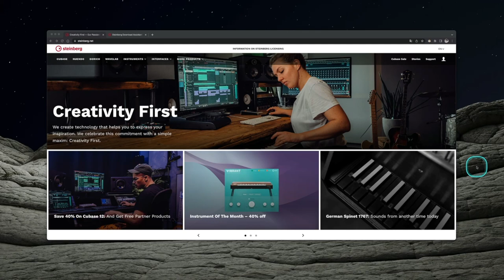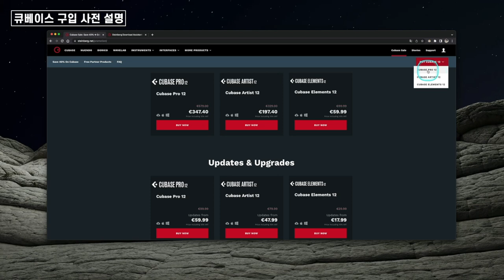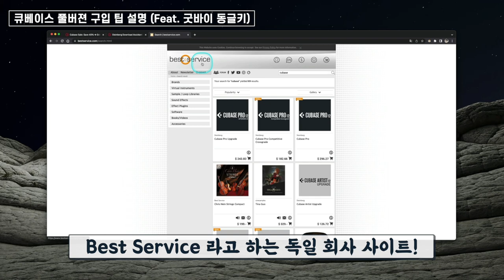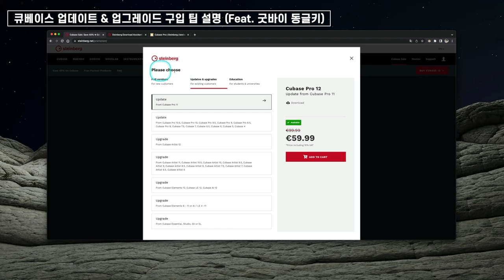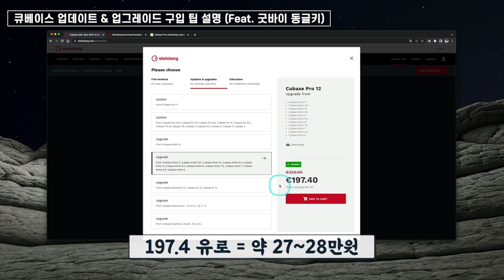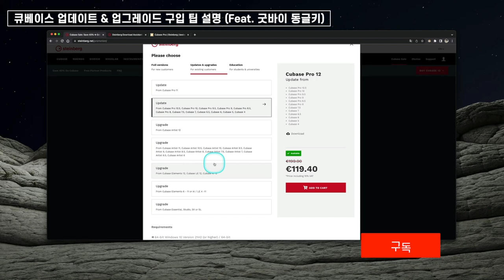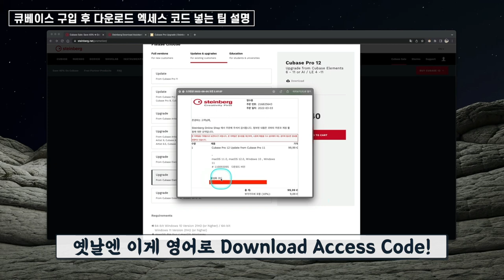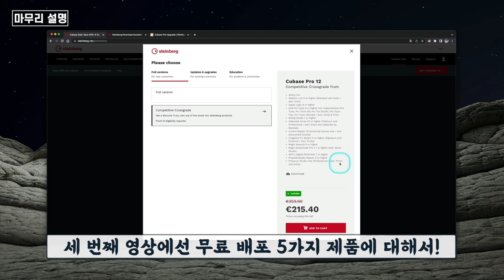2022 큐베이스 40% 가을 세일! | 새 제품 풀 버젼 및 업데이트 & 업그레이드 가장 저렴한 구입 방법 | Cubase 2022 Sale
[News & Info] #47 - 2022 큐베이스 40% 가을 세일! | 새 제품 풀 버젼 및 업데이트 & 업그레이드 가장 저렴한 구입 방법 | Cubase 2022 Sale

: 2022년 9월, 큐베이스 12 최신 '풀 버젼 및 업데이트 & 업그레이드' 40% 세일 행사를 시작했습니다. 보통 매년 7월에 세일 행사를 하는데 올해에는 12 버젼이 예년보다 꽤 늦은 3월 초에 출시되어서 그런지 세일 연례 행사도 두 달 늦춰진 9월에 시작했습니다.

상위 버젼으로 업데이트 & 업그레이드를 위해 오매불망 기다리셨던 분들 바로 때가 왔습니다. 특히 이번 세일 행사에는 새 제품 풀 버젼도 함께 하니 큐베이스를 처음 구입하려고 하는 분들께도 아주 좋은 기회입니다.

또한 타 회사 제품을 쓰고 있는 유저들을 대상으로 큐베이스 새 제품을 매우 저렴하게 구입할 수 있는 '크로스그레이드' 할인 행사도 함께 진행 합니다. (두 번째 영상에서 다룰 예정)

그런데 또 하나! 이번에는 큐베이스 세일 행사만 있는 것이 아니고 전례없이 5가지의 가상악기, 플러그인 이펙터 제품을 무료로 주는 행사까지 함께 하고 있습니다. (세 번째 영상에서 다룰 예정)

이 여러가지 세일 정보를 한 영상에 다 담기엔 너무 길어서 3번에 걸쳐서 나눠서 업로드합니다. 이번 영상에서는 그 첫 번째 내용인 큐베이스 12 '새 제품 풀 버젼 및 업데이트 & 업그레이드' 40% 세일에 대해 먼저 다룹니다.

각 세일 가격은 어떻게 되는지, 어떻게 구입하는 게 가장 저렴한지, 보다 더 자세한 내용과 관련 설명은 영상을 확인해보세요!

* 세일 기간은 2022년 10월 3일까지 입니다. 늦기 전에 서두르세요!